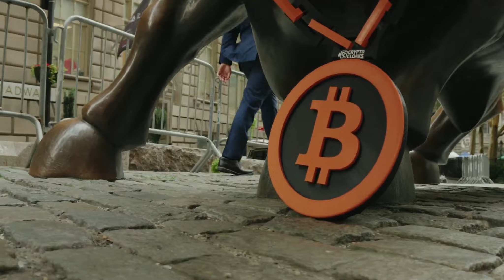Bitcoin's Bull on Wall Street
Crypto Elwis Blockchain News
Bitcoin's Bull on Wall Street. Charging Bull in New York.